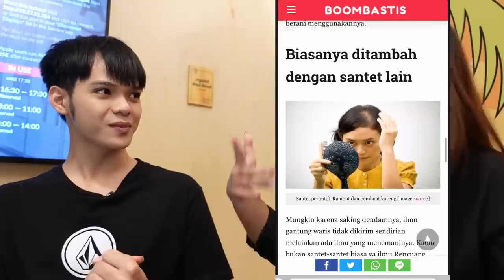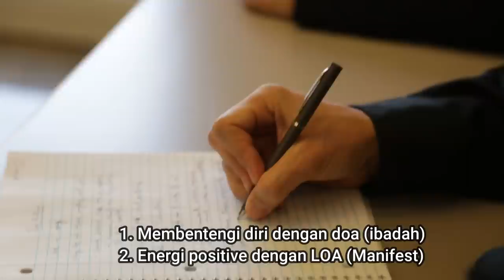[COLLAB] ANAK DUKUN PERTAMA KALI PRAKTEK LOA LANGSUNG TEMBUS 700 JUTA!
Video ini adalah kolaborasi dengan seorang Youtuber, content creator, dan anak dukun Andri Aan
Video ku di wawancara Andri PART 1, ada disini 👉🏼

International LOA certified Manifestatuion, Mindset & LOA coach.
I help people to overcome their anxiety and manifest dream life.

Private konsul 1:1 FULL
PENDAFTARAN ONLINE CLASS LOA MANIFEST DREAM LIFE : DIBULAN INI JUNI 2022, TUNGGUIN YA PENDAFTARANNYA!